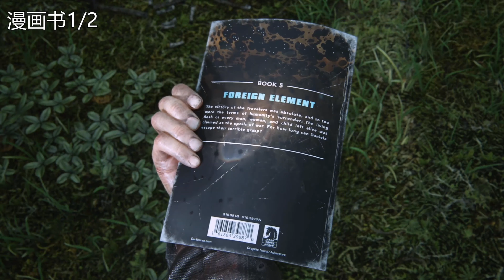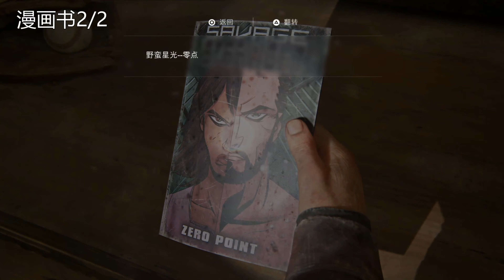【最後生還者】第一部重製版 07 湯米的水壩｜【黑桐谷歌】絕地難度遊戲視頻解說 The Last of US Part 1（4K）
歡迎來看黑桐谷歌的遊戲實況